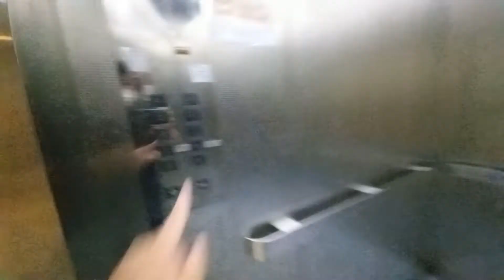Mitsubishi Freight Elevator at Tampines Junction.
Singapore Elevators films the cargo lift at Tampines Junction in Tampines, Singapore.

Date taken: October 18 2021
Floors served: B, 1 to 9
Year installed: 1997
Status: Original